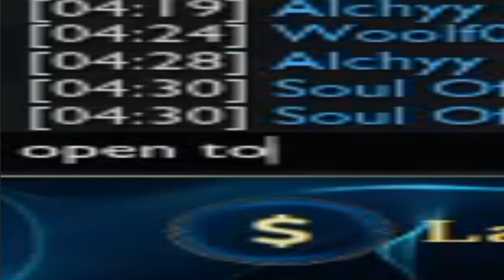otp garen top , fail gameplay